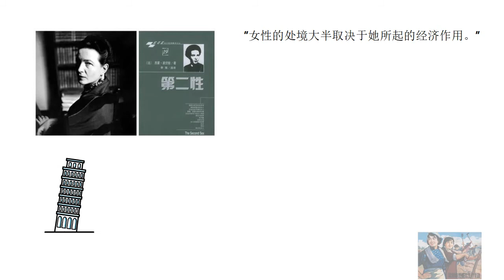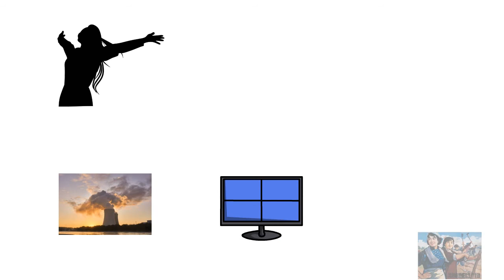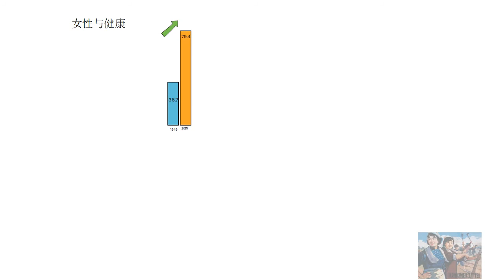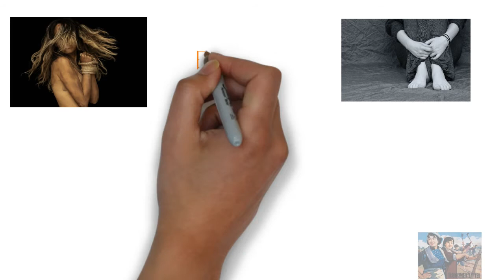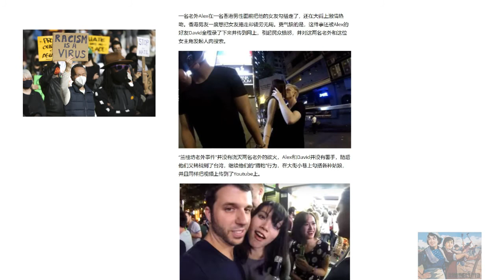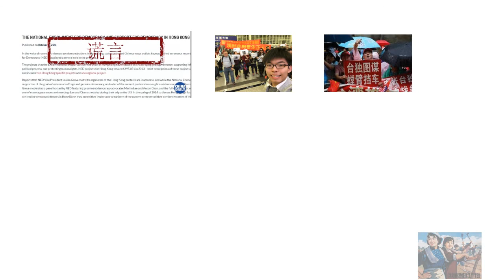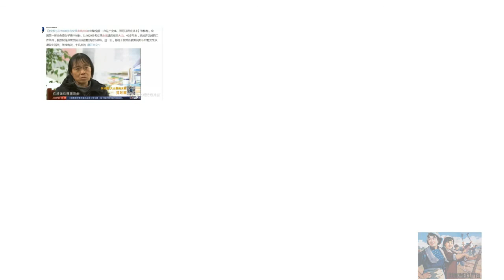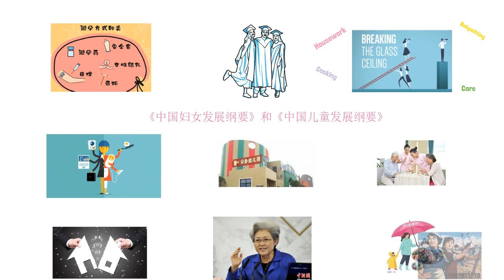作为一名女性主义者，我为什么坚决反对女拳师 Why as a feminist my self, I strongly oppose feminist boxers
Feminist boxers in China